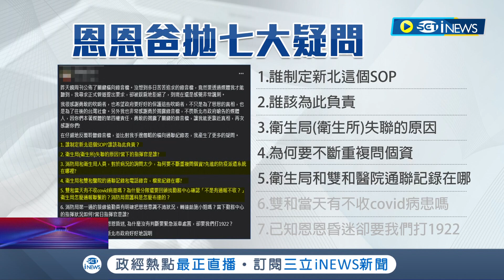恩恩爸拋出"7大質疑"! 點名新北市府兩局長下台 侯友宜:該負的責任 自己也沒例外 ｜記者 馬郁雯 嚴俊強｜【台灣要聞】20220623｜三立iNEWS